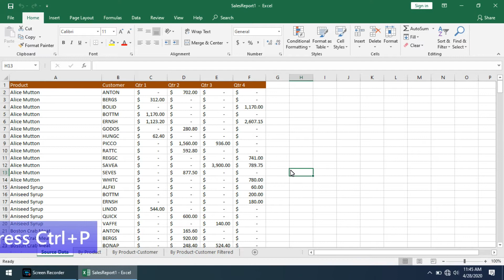Display the first page of the print area shortcut key in MS Excel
Ctrl+Up Arrow is used to display the first page of the print area on excel